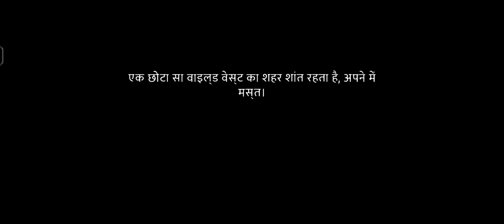12 अप्रैल 2023